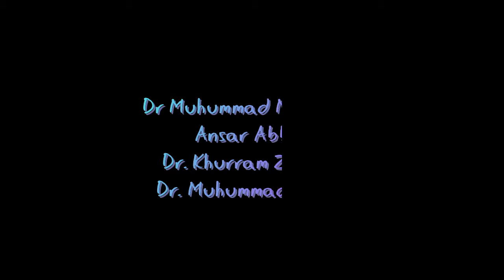Going Back To College FICKK- Batch No 2011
Met friend after 5.5 years,.

CROWN RECORD'S & VIKRAM PUWAR Presents
Song - KHAAB
Singer - AKHIL